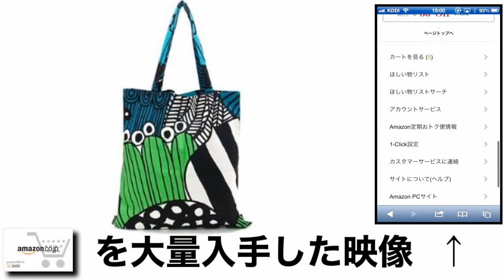マリメッコ トートバッグ 63664 SIIRTOLAPUUTARHA 160 格安 価格 でGETする方法を期間限定で紹介中！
マリメッコ トートバッグ 63664 SIIRTOLAPUUTARHA 160を格安価格でGETする方法を期間限定で紹介中！